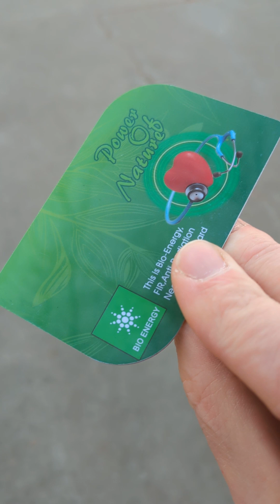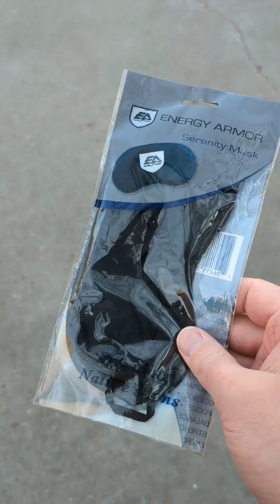Contemporary radioactive quackery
A day after a notable quack was confirmed as the new US Secretary of Health and Human Services, I take this opportunity to quickly look at a few examples of radioactive quack remedies widely available right now on American e-commerce sites where they are sold as alternative health and wellness accessories.  The modern landscape of radioactive quackery differs from the "golden age" in the 1920s and '30s in that the radioactive items sold now are never promoted as such: they hide their risks (and illegality) behind language suggesting they are sources of negative ions, unspecified energy, qi, etc.  Typical modes of use involve wearing the items, sleeping with them, and breathing through them, all of which constitute risky exposure to the material they contain (most often, thorium).  The resurgence in radioactive quackery parallels the rise of an ecosystem of social media influencers promoting unscientific ideas and untested products, eroding the attention and respect formerly given to scientific understanding.